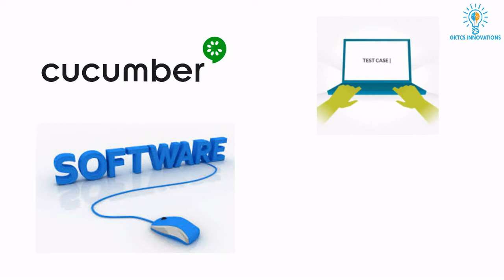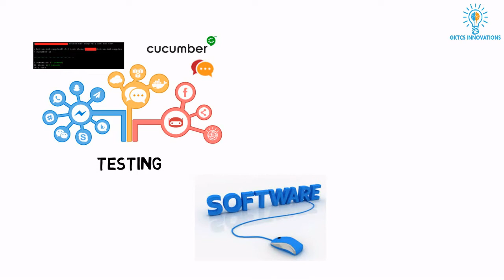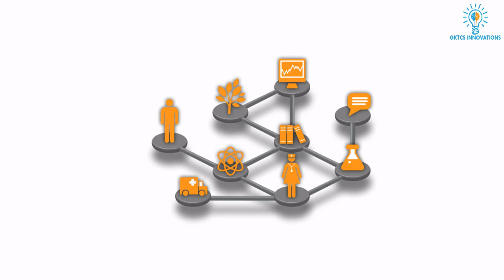What is Cucumber ?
1)What is  Cucumber ?
2)Where Cucumber is used ?
3)Advantages of Cucumber.
4)Example
5)What are the different software platform supported by cucumber ?
6)Companies using Cucumber.